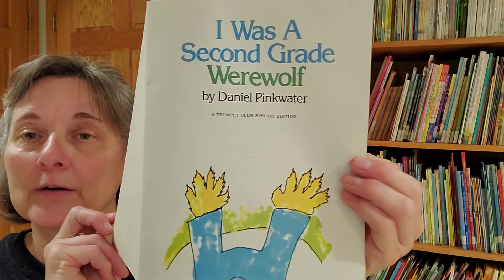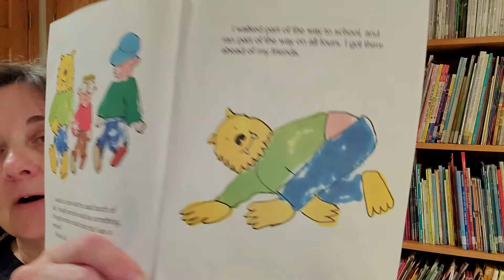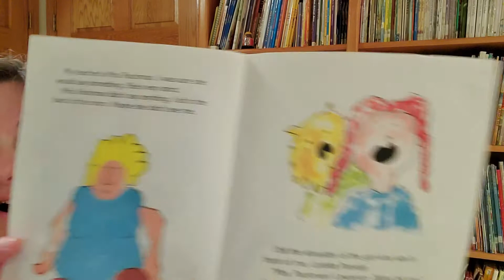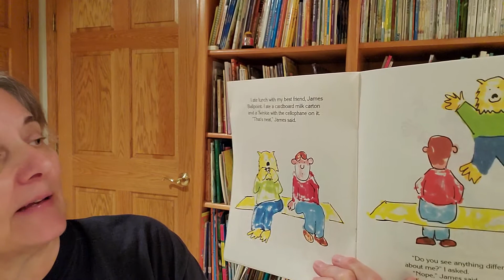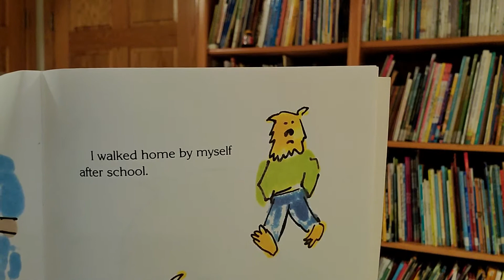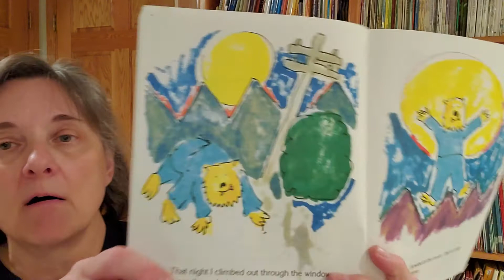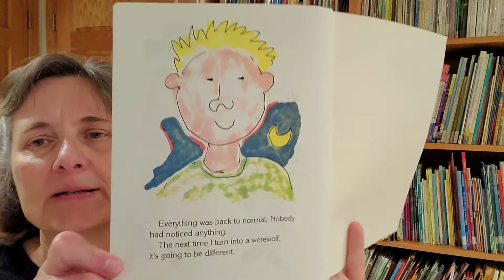I Was a Second Grade Werewolf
What does a boy do when he turns into a werewolf?